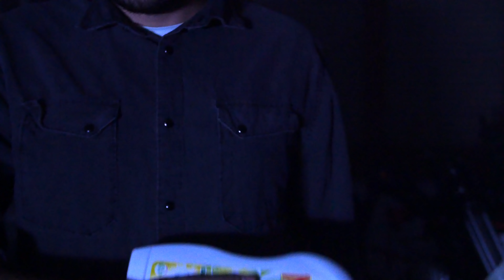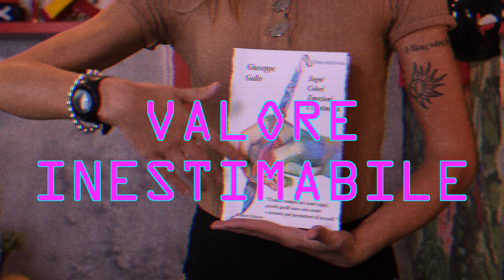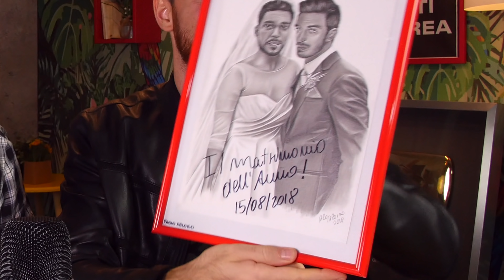Distruggiamo Oggetti per fare Arte come Banksy - YAGATE EP.6 - theShow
In questa puntata:
-Banksy e la sua opera distrutta
-Distruggiamo oggetti per fare arte
-Detto Yagato
-All’attenzione dei theShow (Apertura Pacchi)

La programmazione settimanale di theShow:
- LUNEDÌ: Yagate (il nuovo Prossimamente)
- MERCOLEDÌ: Candid theShow
- VENERDÌ: 1 video dei nuovi player (a rotazione tra Aktriz, LALE e il quiz EPPOI?)